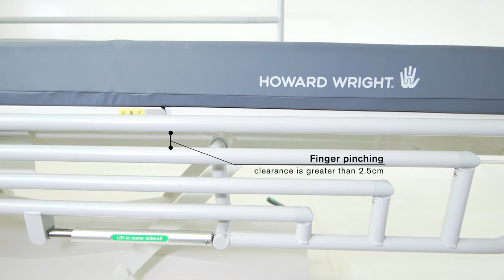Howard Wright M9 Series - Hospital Bed Safety Standards EN IEC60601-2-52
All Howard Wright M9 patient trolleys have been designed and developed in accordance with EN IEC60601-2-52, the medical bed safety standards. This ensures the safety of both patients and caregivers, even when a patient is left unattended.

to find out more.